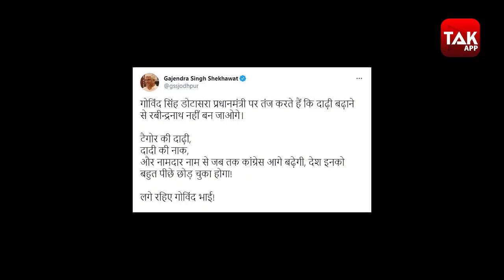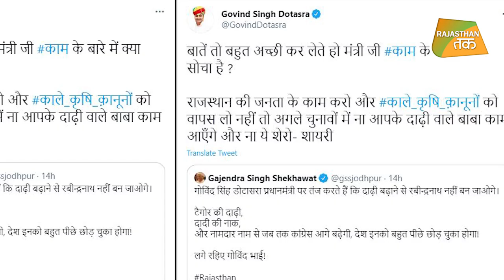SOCIAL MEDIA पर क्यों भिड़े मोदी और गहलोत के मंत्री! GAJENDRA SINGH SEKHAWAT vsGOVIND SINGH DOTASARA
गोविंद सिंह डोटासरा ने मरू महोत्सव में पत्रकारों से वार्ता करते हुए मंत्री जी ने मोदी सरकार को घेरते हुए  प्रधानमंत्री पर तंज कसा कि दाढ़ी बढ़ाने से रबीन्द्रनाथ नहीं बन जाओगे.  शेखावत के इस ट्वीट पर भला डोटासरा चुप कैसे रहते शेखावत के इसी टवीट् पर पलटवार करते हुए डोटासरा ने भी ट्वीट किया.